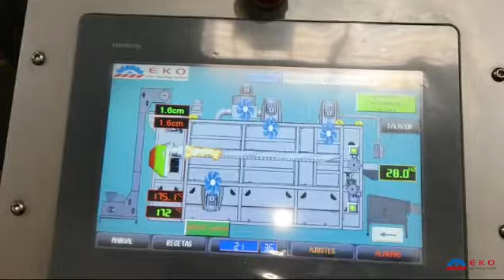EKO 198 Nuts Roasting Machine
Peanut Roasting Machine
Печь для жарки орехов
Обжарка арахиса